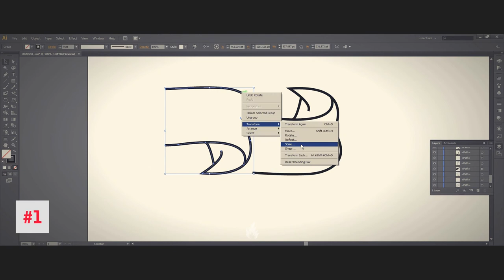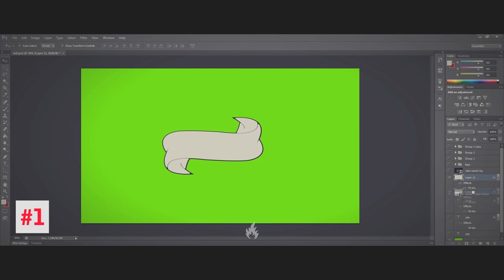WTF - Speed art | Chimp | PART 2/2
Musica-
Follow Bandana Split:

Want my services? Add me on skype: tchimpd